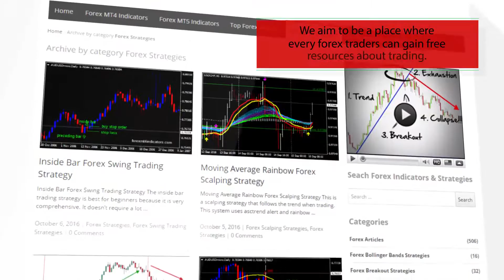MTF Macd Bars – indicator for MetaTrader 4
-About-

Forex Strategies
Forex Indicators
Forex Systems